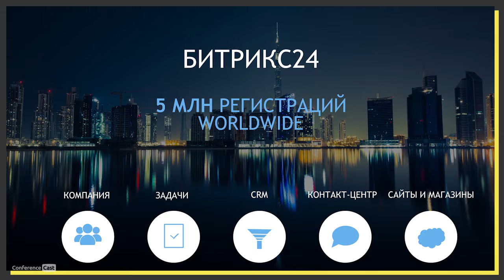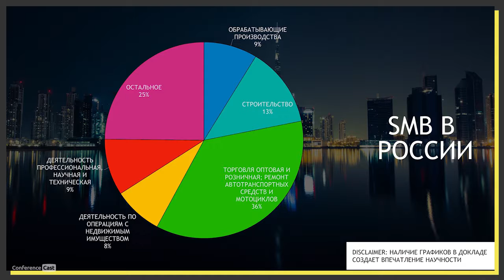Сергей Востриков, 1С-Битрикс. Создать бесплатно без разработки и смс. Будущее разговорного AI для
Conversations'19 Dev, 27 мая 2019, Санкт-Петербург

Создать бесплатно без разработки и смс. Будущее разговорного AI для малого бизнеса

Сергей Востриков, Руководитель направления Маркетплейс в 1С-Битрикс.

«Малый бизнес» не значит «легкие задачи». Нужен такой бот, который
автоматизирует привычные сценарии диалога, будет связан с CRM и будет
работать в разных каналах связи с клиентами. В Битрикс24 такие боты есть.

Чатботы в Открытых линиях ведут диалог с клиентами вместо операторов. Их
может активировать оператор, а можно настроить автозапуск из воронки
продаж.

Атомарные сценарии – какие действия бот может выполнять без помощи
оператора: обогащение карточки CRM, сбор контактов, получение фидбека или
оплаты, подтверждение заказа.

Что такое малый бизнес сегодня – статистика от Битрикс24. Что нужно и важно
автоматизировать.